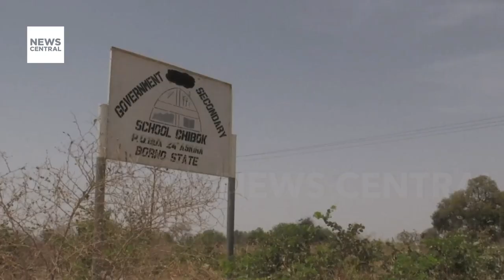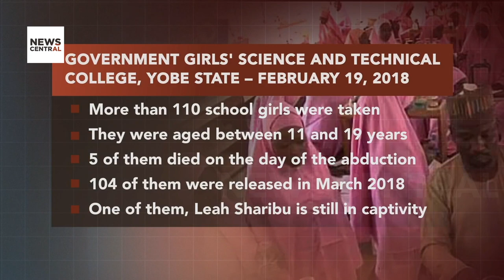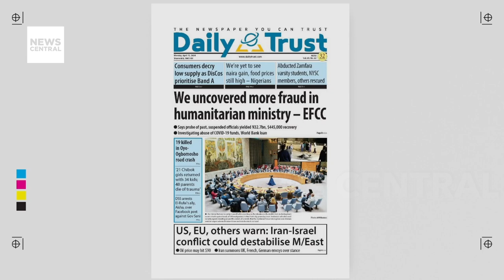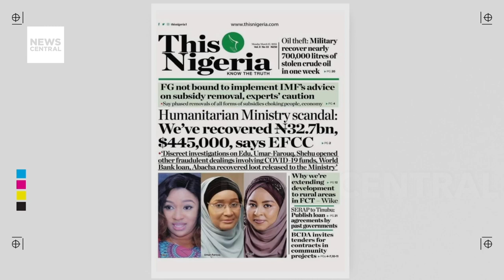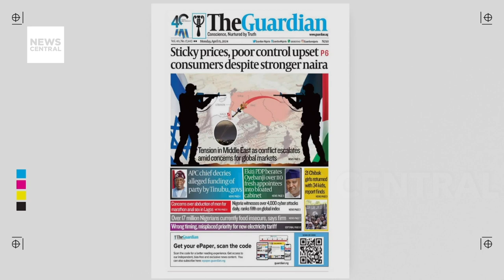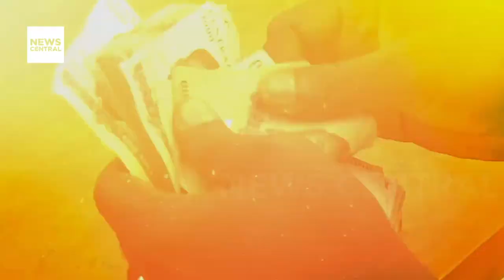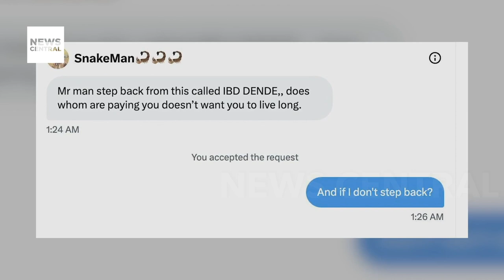Land Dispute Escalates: Communal Tension Threatens Delta Communities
In Delta state, tension is mounting as a longstanding land dispute between Afiesere and Ogbovwan communities in Ughelli North Local Government Area threatens to escalate into a full-blown crisis. This conflict comes on the heels of recent communal clashes in the state, underscoring the urgent need for peaceful resolution and community cohesion.

In conclusion, the escalating land dispute between Afiesere and Ogbovwan communities underscores the need for concerted efforts to address underlying grievances, promote dialogue, and prevent further escalation of tensions. By prioritizing peaceful resolution and community cohesion, stakeholders can work towards lasting peace and stability in Delta state.

Hosts: Osarogie Ogbonmwan and Olive Emodi